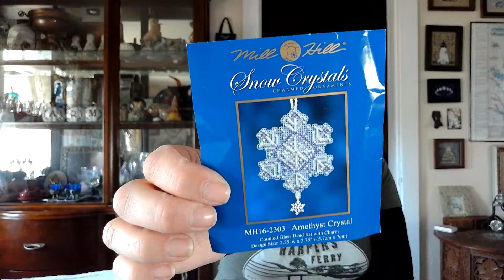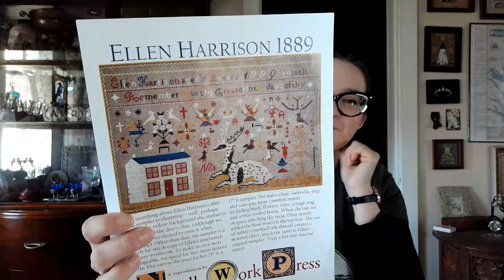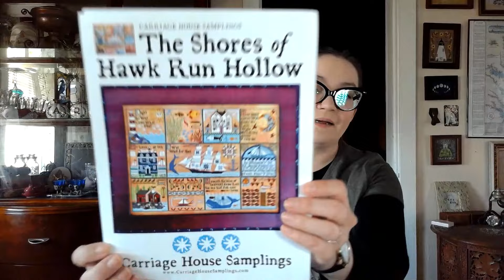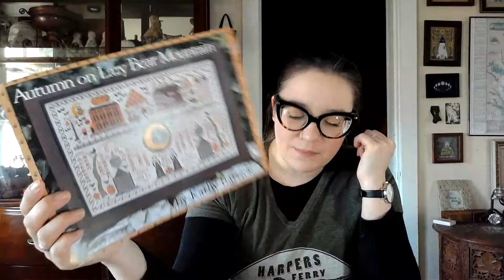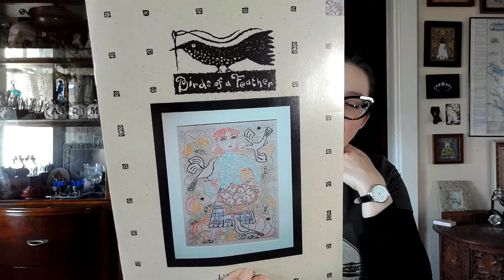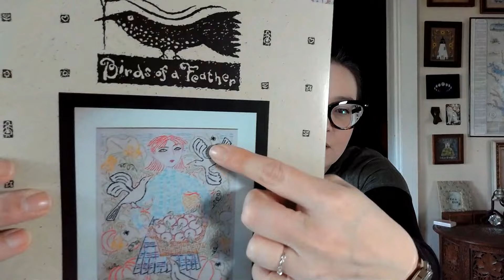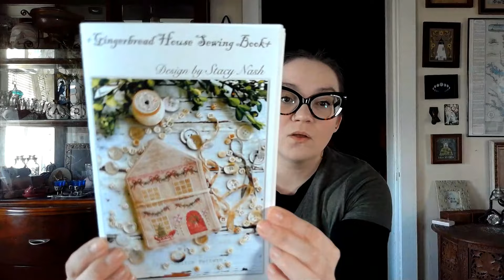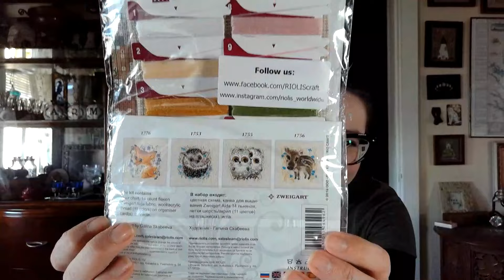Flosstube #56 - Might as well, might as well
Graceview Samplings

Project Bag Tutorials -

Hang out with some awesome stitchy friends:
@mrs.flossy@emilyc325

Let's Go Shopping:
Hillside Rookery
Stitches by Ethel
Hello from Liz Mathews
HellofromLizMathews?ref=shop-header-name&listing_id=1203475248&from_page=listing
Notforgotten Farm
Monogram Ornament
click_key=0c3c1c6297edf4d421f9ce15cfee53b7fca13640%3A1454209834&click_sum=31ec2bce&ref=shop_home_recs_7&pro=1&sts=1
Grinch Ornament
Mr. Pen Compass Cutter